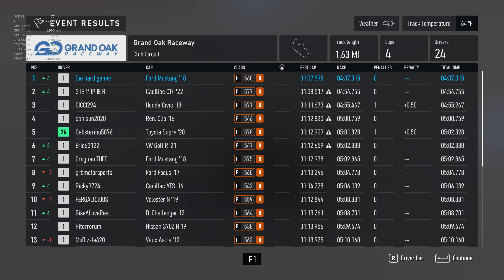Forza Motorsport 2023 RTX 3060 Ti 1440p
Nvidia Driver

 537.58

 PC Specs

 i9-12900K
 ASUS Tuf Gaming Z690 Wifi D4
 32GB DDR4-3600 CL16 of Corsair Vengeance RGB RT RAM
 ASUS Strix RTX 3060 Ti OC
 2 TB Inland Platinum NVME PCI-e Gen 3 Boot drive (3400 MB/s Read, 3000 MB/s write)
 Corsair iCue H115i 280mm AIO CPU cooler
 EVGA 850 GA / 850 Watt 80+ Gold PSU
 1 TB Samsung 870 QVO SSD
 750 GB Corsair SSD
 1 TB Seagate 7200 RPM HDD
 Corsair H540 Air cube case